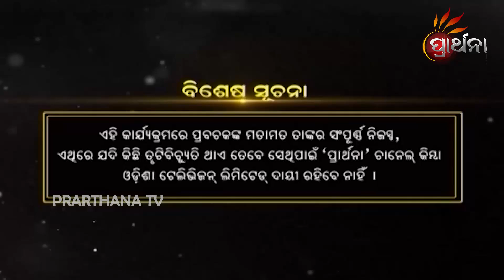Dibyabalokan | Ep- 83| 02nd October Guru Shree Santha | PrarthanaTV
ଦିବ୍ୟାବଲୋକନ ଏକ ଭିନ୍ନ ଧରଣର କାର୍ଯ୍ୟକ୍ରମ,ନାରୀ ମାନଙ୍କର ବିଭିର୍ନ ରୋଗପାଇଁ କଦଳୀ ଗଛ କେତେ ଉପକାରୀ ?? ???. ଆଲୋଚ୍ୟ ବିଷୟ ବସ୍ତୁ ଉପରେ ଆଲୋକ ପାତ କରୁଛନ୍ତି ପୂଜ୍ୟ ବିଜ୍ଞାନୀ ଗୁରୁ ଶ୍ରୀ ସନ୍ଥ , ଉପସ୍ଥାପକ ଶରଣାରବିନ୍ଦ |
ପ୍ରଶ୍ନକର୍ତ୍ତା- ଶରଣାର ବିନ୍ଦ ଏବଂ ଅତିଥି- ଶ୍ରୀ ସନ୍ଥ

How to manage the daily life during this critical situation and how to streamline the life and be happy with all situation while we are running with the panic stage of great pandemic the pogramme   is presenting saranarabinda and the guest is Bigyani guru Shree Santha.